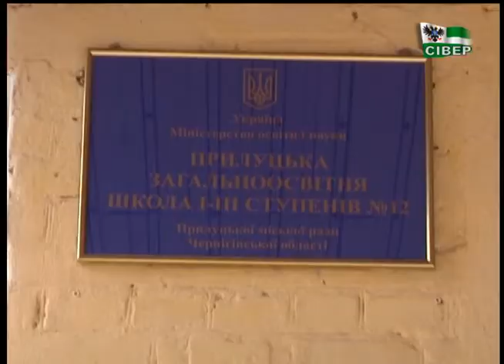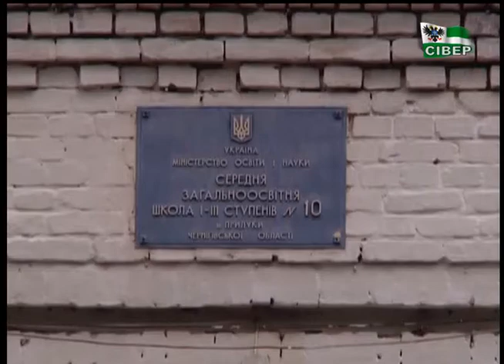13 06 2018 Новини 19:00